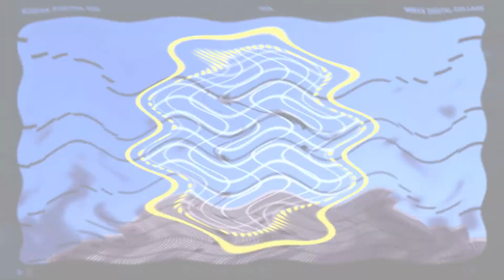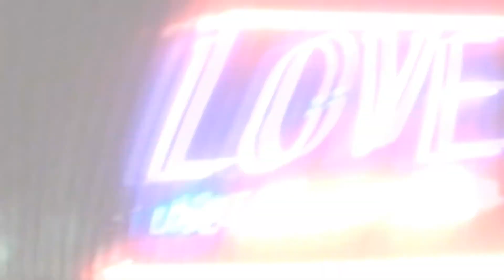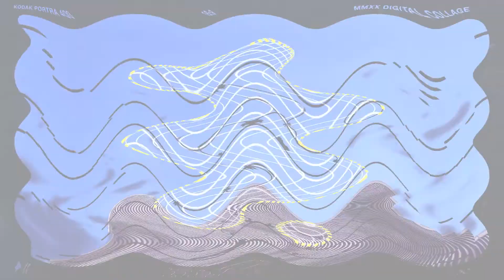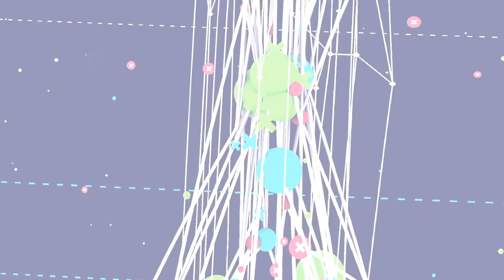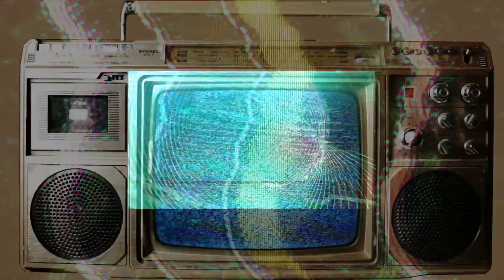ELEKT - Modern Media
Another techno banger of upcoming E.P.
In the Beginning releases Halloween 2020!!
ELEKT is coming.

*** YOU HAVE BEEN GIVEN ACCESS TO THIS PROMO AS A MATTER OF COURTESY BY THE ARTIST,  PLEASE DO NOT SHARE WITH ANYONE.